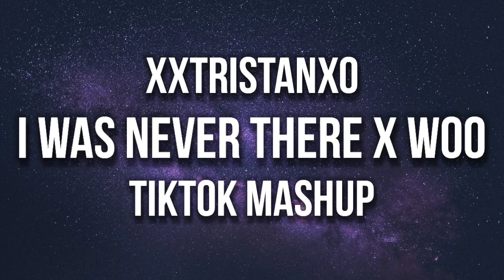I Was Never There x Woo (TikTok Mashup) "xxtristanxo"